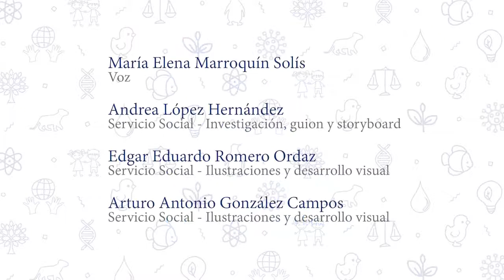Bioética para niñas y niños “Importancia del deporte y la actividad física”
Cápsula Bioética para niñas y niños
“Importancia del deporte y la actividad física”